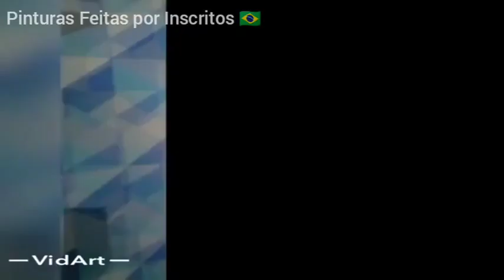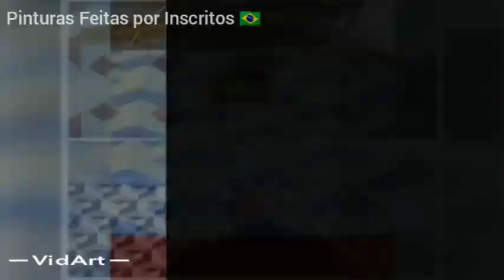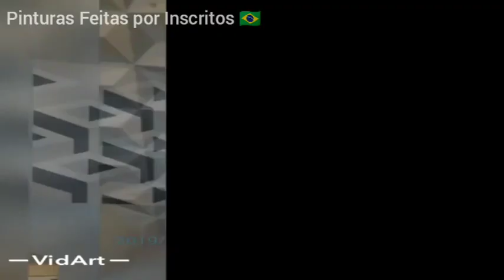PINTURAS FEITAS POR INSCRITOS #1